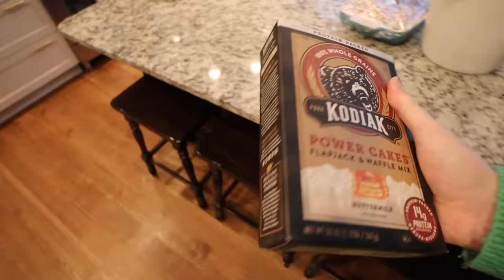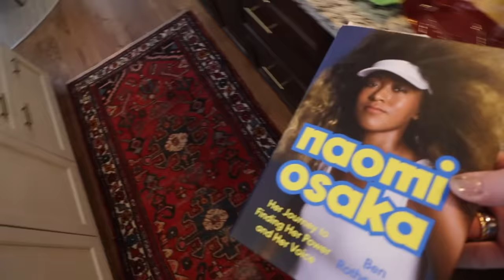2024 diaries: volume 9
Journal Prompt(s):
Where in life are you too hard on yourself?

ITEMS MENTIONED
Lazy Susan Trays
No 7 Brightening Cream
Create Retinol Serum
Keys Let Me Glow
Unseen Sunscreen
Supergoop Bright Eyed
Long Cooking Spatulas
French Press
Simple Modern 50 oz. Water Bottle
Brass Page Markers